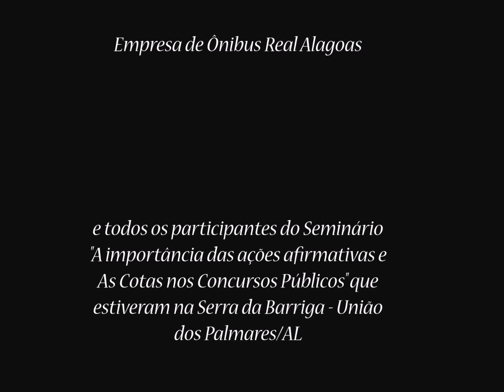Oficina de Boneca Abayomi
Oficina realizado na Serra da Barriga - União dos Palmares/AL, seguindo a programação do Seminário "A Importância das Ações Afirmativas e as Cotas nos Concursos Públicos".